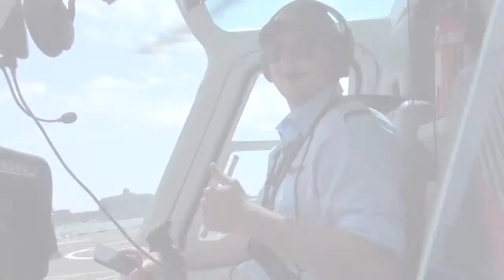08 11 17 15 BRADY